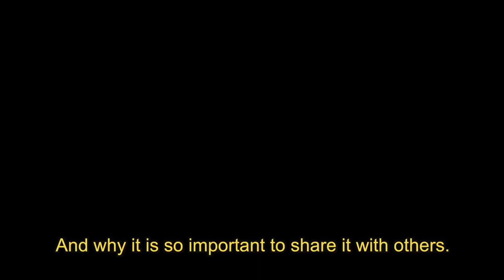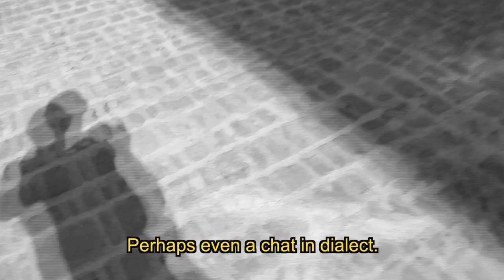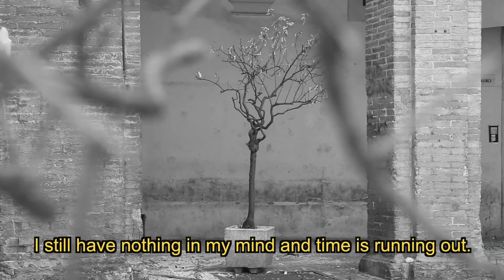Domenico - "A Homogenous Whole" (Italy)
"This film is a genuine monologue that tries to understand and explain the meaning and the ultimate importance of "cultural heritage";  and why it is crucial to share it with others. The movie describes several points of view: these are ideas originated while talking with people and thoughts coming from the director himself. The film wants to place the human being in a central position as the one able to fall in love with beauty."